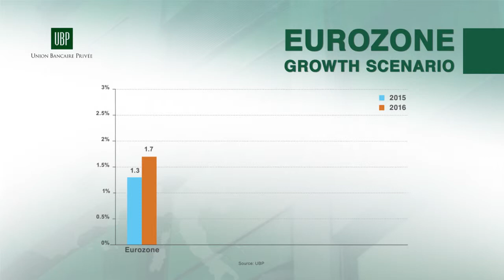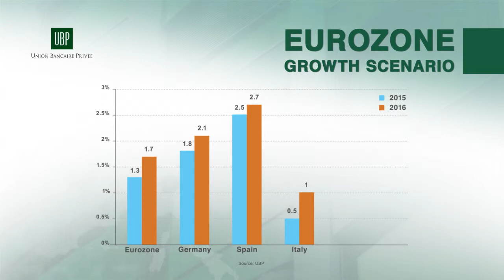Global Macro Views - March 2015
This month our Chief Economist Patrice Gautry analyses if the recovery of the eurozone is real.